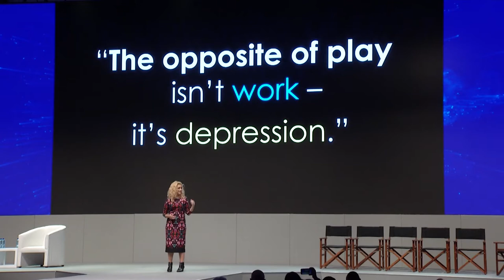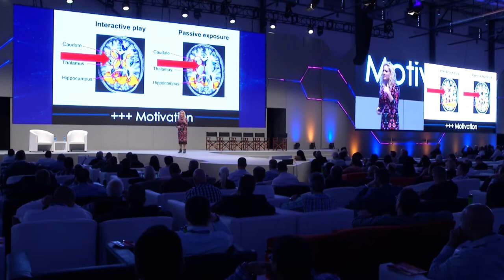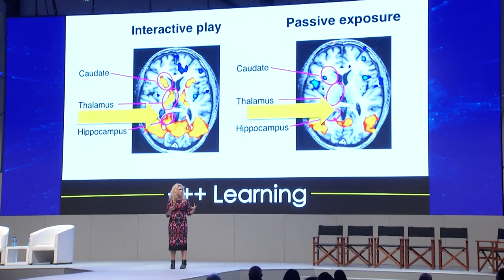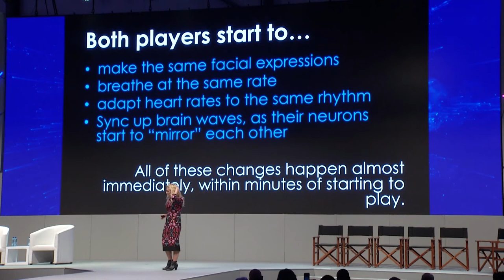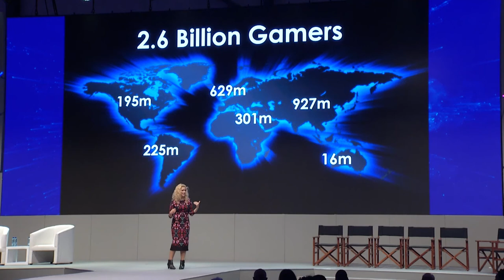Jane McGonigal @BCX Disrupt (16Nov) - Keynote: Gaming Can Make a Better World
Game designer, Futurist, New York Times Bestselling Author

Jane McGonigal designs alternate reality games - taking real-life and reframing it as a game. She's not just doing it for fun, she's helping people deal with depression and pain, making them feel stronger and braver. Jane is the brain behind SuperBetter, a mobile app and web-based game that can give you 10 extra years of life.